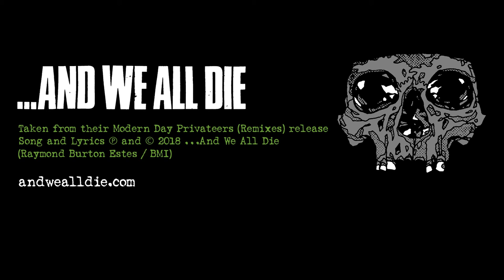Modern Day Privateers (Ben Weinman Remix II) (Song Stream)